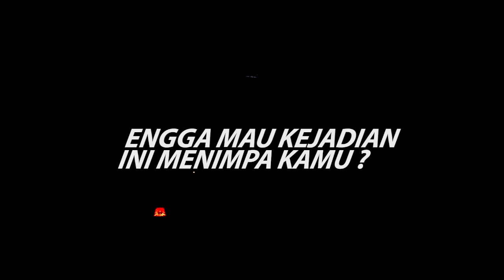Honda Genuine Parts Creative Video Competition (Liat Dulu)